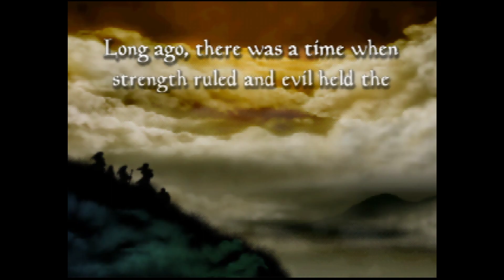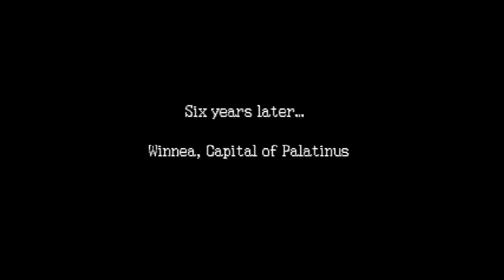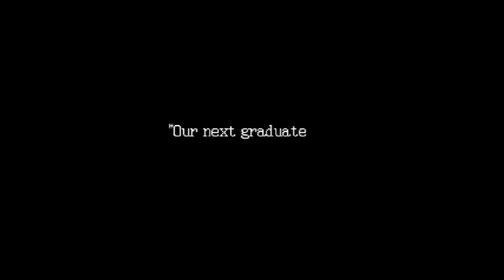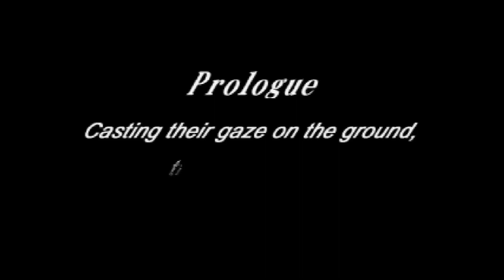[N64] Ogre Battle 64 - Person of Lordly Caliber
What an odd subtitle. That said, Ogre Battle is a pretty enjoyable series. Once we get past the unskippable "story", we get into the actual meat of the game, which is kinda fun.